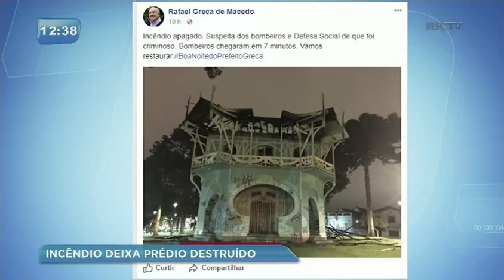Prédio histórico em Curitiba fica destruído após incêndio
Construído em 1915 pelo então prefeito Cândido de Abreu, o prédio histórico estava atualmente lacrado. A suspeita é que o fogo tenha sido ateado criminosamente.